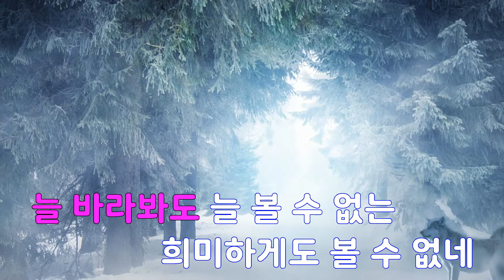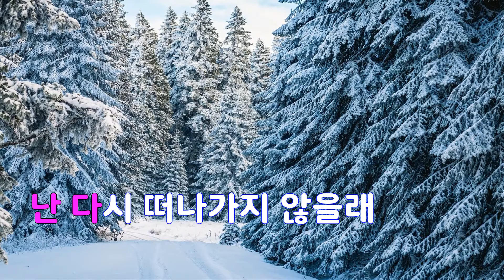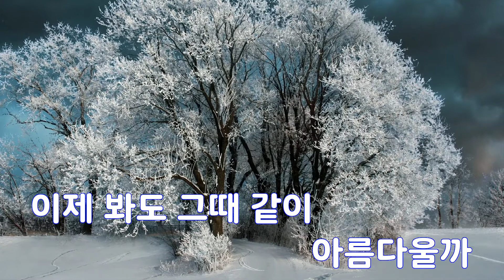[은성 반주기] 늘바라봐도 - 조덕배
늘바라봐도 - 조덕배
작사 ː 조덕배, 작곡 ː 조덕배